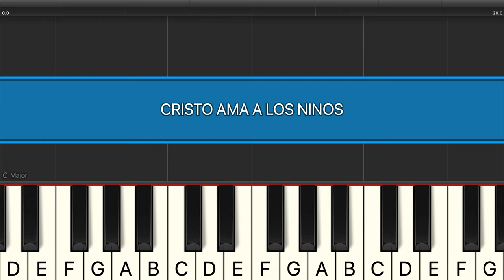Cristo Ama a los Niños - Piano Tutorial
MusikaStudio